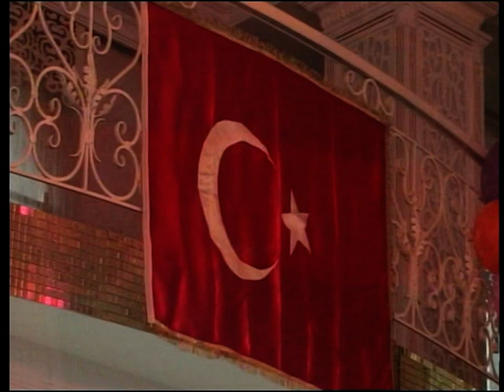Dövlət himni ilə toyun açılışı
Dovlet himni ile toyun acilisi